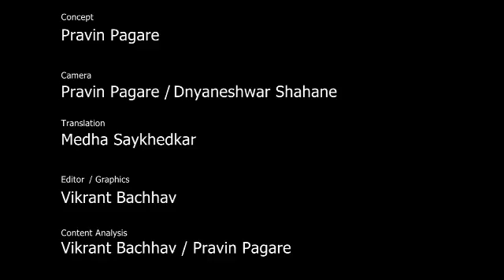Samwad Yatra Gujarat 5